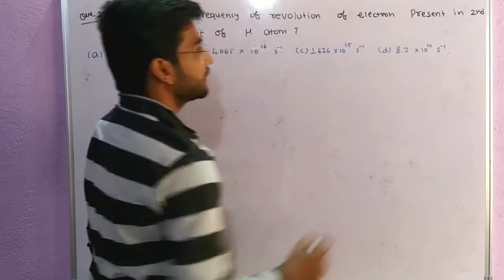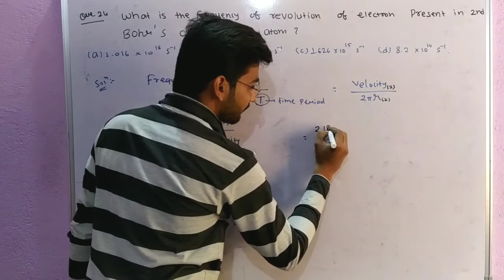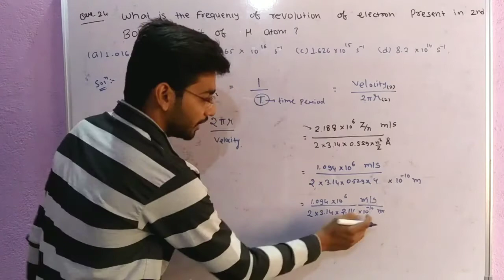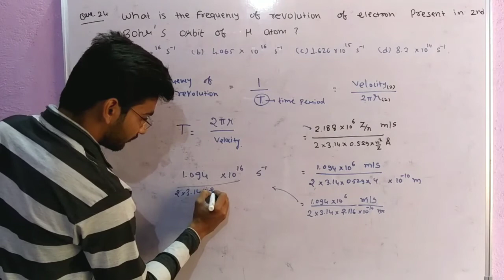What is frequency of revolution of electron in 2nd Bohr's orbit of H atom || Shan chemistry || jee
Jee mains

neet

Shan chemistry

Narendra awasthi

P. Bahadur